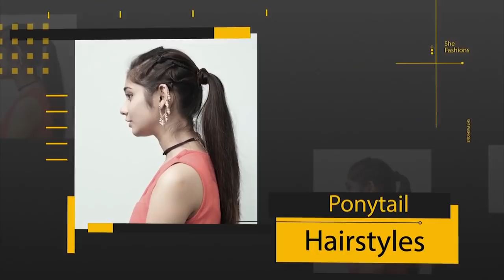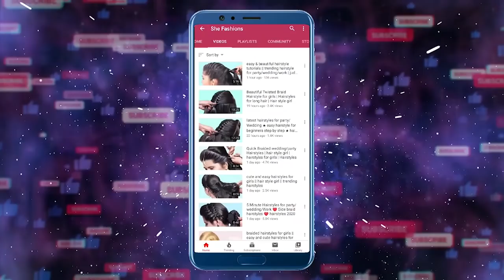3 Simple and Easy Hairstyle For Long Hair Girls | Best party Hairstyle For Young Girls | Hair Hacks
3 Simple and Easy Hairstyle For Long Hair Girls | Best party Hairstyle For Young Girls | Hair Hacks